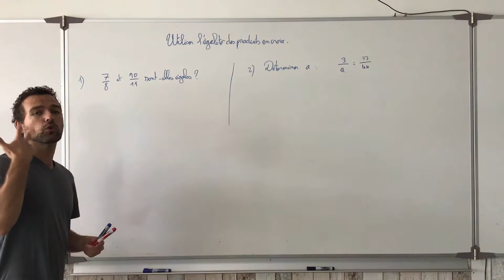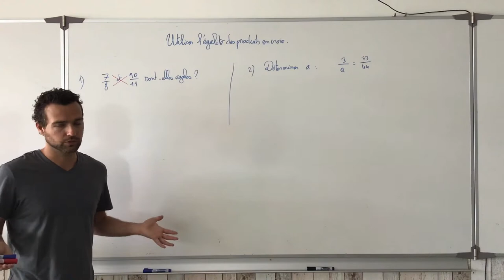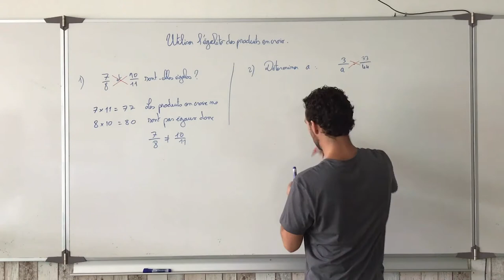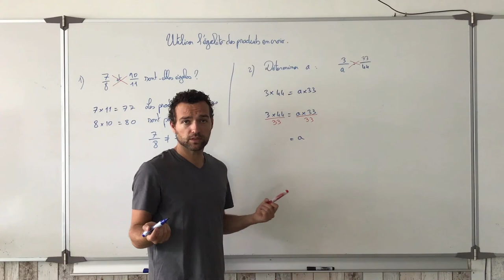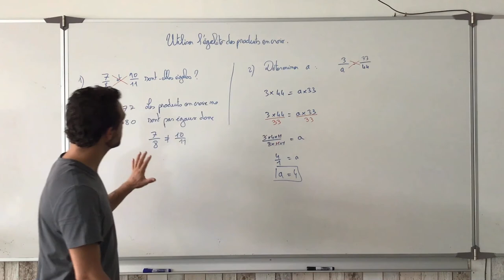Utiliser l'égalité des produits en croix.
Dans cette vidéo on explique les méthodes pour utiliser l'égalité des produits en croix : pour montrer que deux fractions sont égales ou non, et pour trouver un nombre manquant dans une fraction quand elle est égale à une fraction connue.